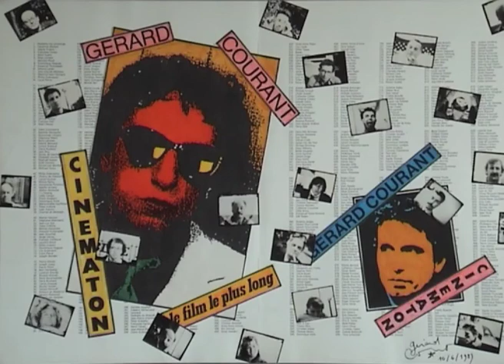Adolfo Arrieta by Gérard Courant - Cinématon #50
Le portrait d'Adolfo Arrieta réalisé par Gérard Courant le 26 février 1979 à Berlin-Ouest (République Fédérale d'Allemagne) (silencieux). Adolfo Arrieta's portrait by Gérard Courant (silent).